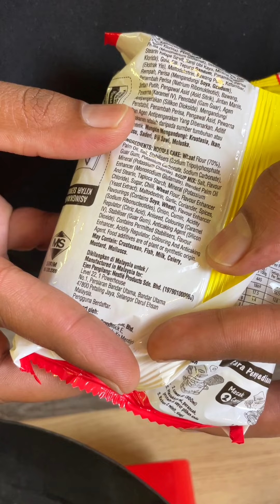MAGGI GORENG ALA KEDAI MAMAK – CHEF DAVE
Masa penyediaan :   10minit
Masa memasak :  10 minit
Hidangan : 2-3 pax

Resipi
Bahan – bahan:
2 paket maggi goreng segera perisa kari(perencah sekali)
1 ulas bawang putih(cincang kasar)
1 bawang merah (hiris)
1 tauhu hancur
2 cili padi (ketuk)
Sedikit kobis
Sedikit sawi
Sedikit lobak merah
Sedikit kicap masin soya

Cara memasak :
1 Rebus maggi dan jangan rebus terlalu lama nanti kembang. Bila dah masak, toskan maggi dan masukkan ke dalam air sejuk. Lepastu toskan dan ketepikan
2 Panaskan sedikit minyak, masukkan tauhu hancur dan tumis sehingga warna tauhu kekuningan.
3 Kemudian masukkan  bawang merah, bawang putih dab cili merah. Kacau sehingga naik bau.
4 Masukkan sedikit kobis, batang sawi dan sedikit lobak merah. Kacau lagi
5 Masukkan maggi yang dah rebus tadi, kicap masin soya, perencah kari dan daun sawi. kacau sebati.
6 Adjust rasa dan sedia untuk dihidang.

Preparation time: 10 minutes
Cooking time: 10 minutes
Serving: 2-3 pax

Recipe
Ingredients:
2 packets maggi curry (with seasoning)
1 clove garlic (chopped)
1 onion (sliced)
1 tofu (crushed)
2 chilies (tap)
A little cabbage
A little bok choy
A little carrot
A little light soy sauce

Cooking method :
1 Boil maggi and don't boil it for too long. When it's cooked, filter the maggi and put it in cold water. Then filter again and set aside
2 Heat a little oil, add crushed tofu and stir-fry until the color of the tofu is yellowish.
3 Then add onion, garlic and red chili. Stir until fragrant.
4 Add some cabbage, bok choy stalks and some carrots. Stir again
5 Add the boiled maggi, curry seasoning, light soy sauce and bok choy leaves. stir well.
6 Adjust the taste and ready to serve.